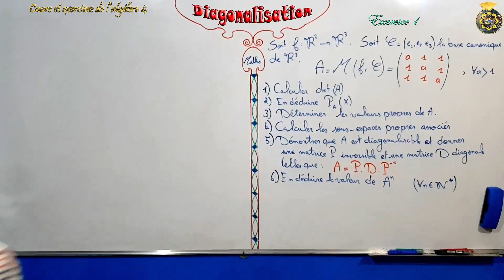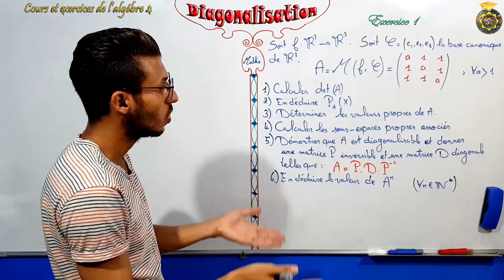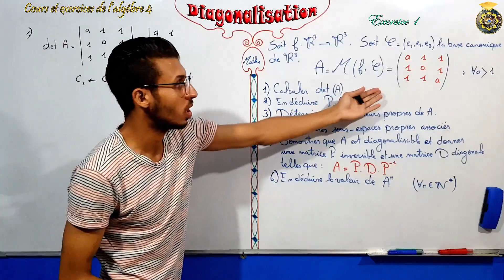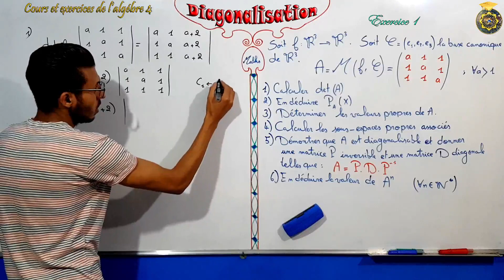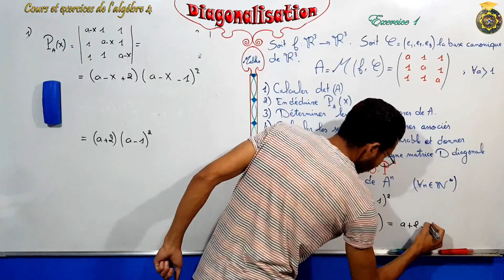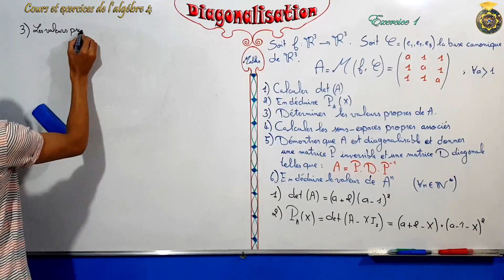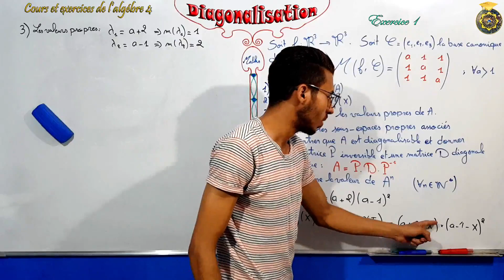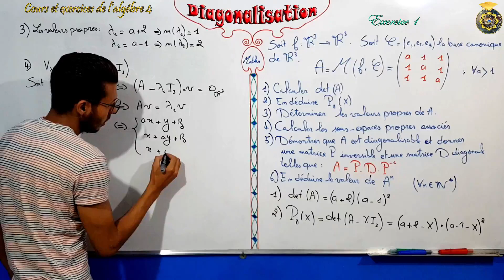Exercice 1 dans diagonalisation partie 1